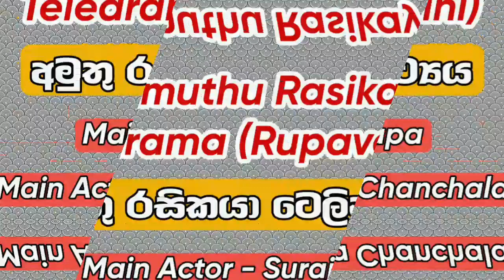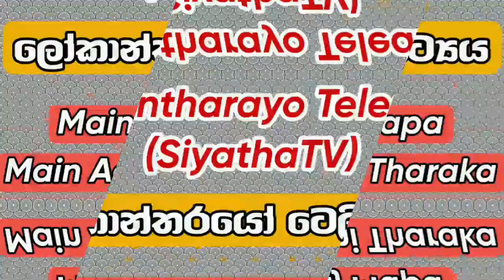Suraj Mapa Best Teledrama Collettion (සුරාජ් මාපා ගේ ජනප්‍රිය ටෙලිනාට්‍යය එකතුව)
Suraj Mapa Is a Popular And Talented Actor Born In Sri Lanka. He Has Acted In Many Teledramas And Movies.
 We Are Talking About Some Of The Most Beautiful And Popular Teledramas In Memory Starring Suraj Mapa.

SURAJ MAPA (INFORMATION)
BORN - Kandy Srilanka
BIRTHDAY - 1980 January 02
AGE - 42 Year
NATIONALITY  - Srilanka
EDUCATION - Trinity College,Kandy
OCCUPATION - Actor / Dramatist / Choreographer
AWARDS - Most Popular Actor

You Can Watch Other Videos In This Channel